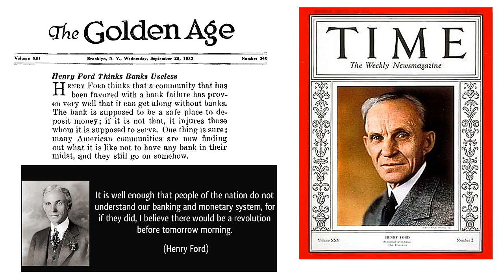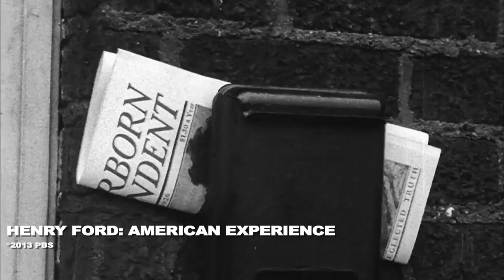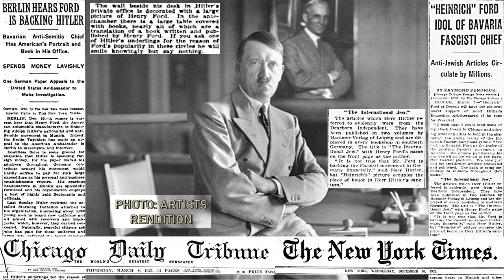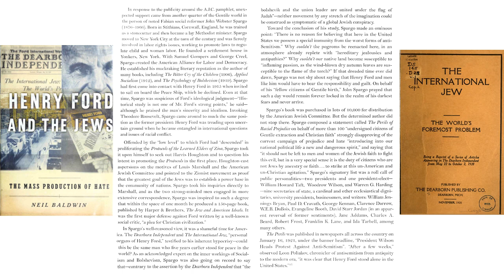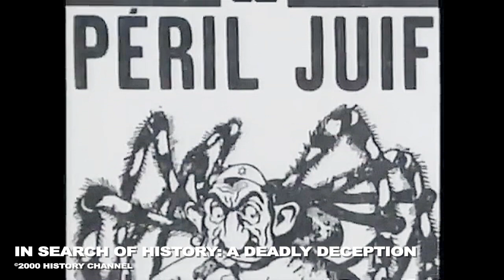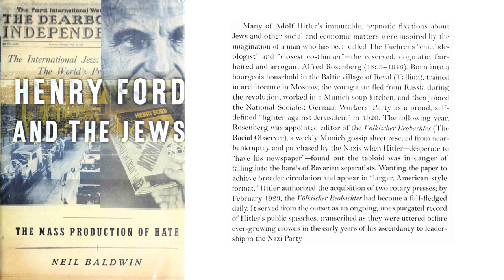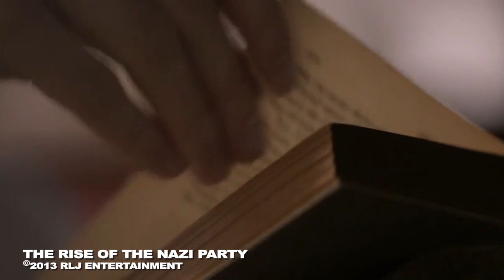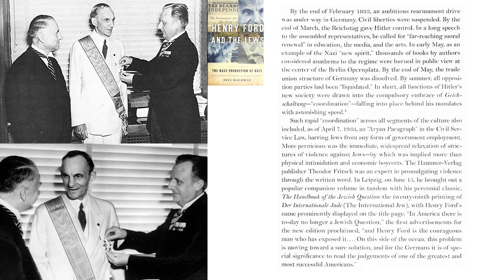Rutherford's Roadmap to Enduring Persecution (D38, Part 9)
What ideas did Henry Ford have and how did they influence both Adolf Hitler and Judge Rutherford?

One of the main influences on Rutherford and Watch Tower's thinking beginning in the early 1920s was one of the most famous people in the history of the United States. Who that was, and how he influenced both Watchtower and Hitler will be explained as our Roadmap series progresses. In the episodes to come we will show other direct influences on Rutherford's thinking and how it influenced Watchtower's doctrine to the present time.

How did Rutherford come up with these ideas and how did those doctrines shape the development of the Jehovah's Witnesses' beliefs and practices?  Who were the people who influenced Joseph Franklin Rutherford's ideas? What were the influences on this thinking and doctrine? Why were the influences on Joseph Franklin Rutherford's thinking and doctrine significant for the development of the Jehovah's Witnesses? Where did it all come from?

In this discussion series, Rutherford's Roadmap to Enduring Persecution, we are unveiling our extensive findings on Rutherford. After years of diligent investigation into where the Watchtower ideas originated from, we have compiled a vast collection of documentation and compelling evidence to be able to  state emphatically, without question, as to the origin of many of Rutherford's doctrines. To ensure complete transparency, we will showcase all of these materials on screen, leaving no doubt about their origin and credibility.